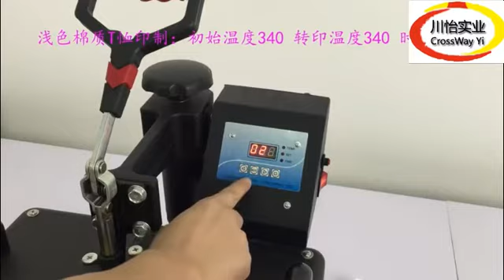8 In 1 Combo Heat Press Machine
►Cheap High Quality 8 In 1 Combo Heat Press Machine ,Sublimation machine ,Plate/Mug/Cap/TShirt heat press,heat transfer machine..